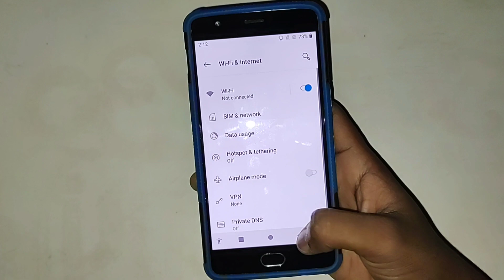OnePlus 3, OnePlus 3 mein aeroplane mode on off kaise kare, How to turn on off aeroplane mode in One